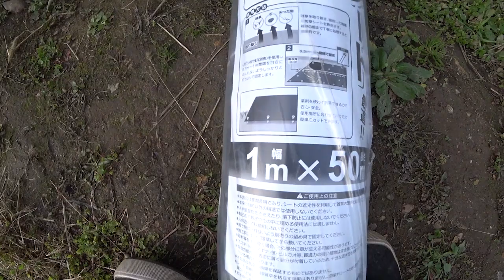【雪囲い】池の雪囲い作ったら怪しい小屋になってしまいました